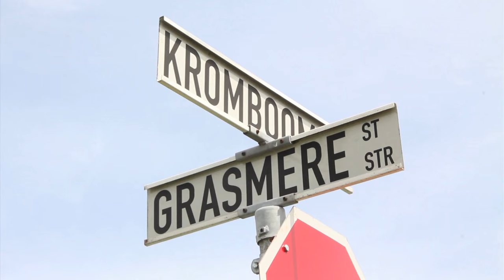Mike Anderson and Silas Baxter-Neal skating in South Africa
Some clips from the streets of South Africa with Mike Anderson and Silas Baxter-Neal while visiting for the Kimberley Diamond Cup.